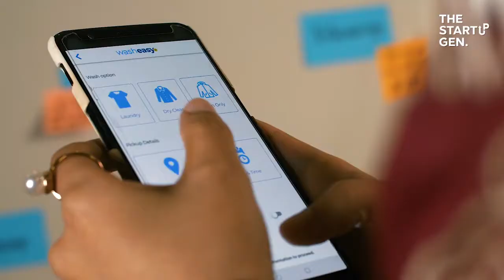Wash Easy laundry | The Startup Gen